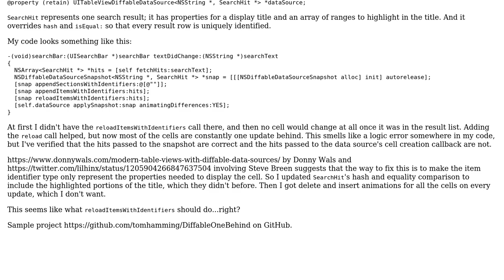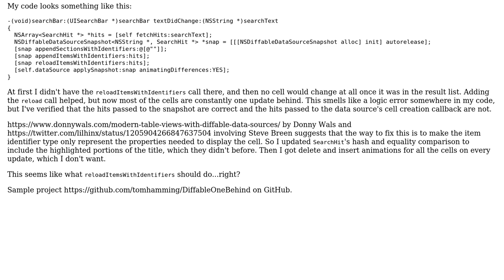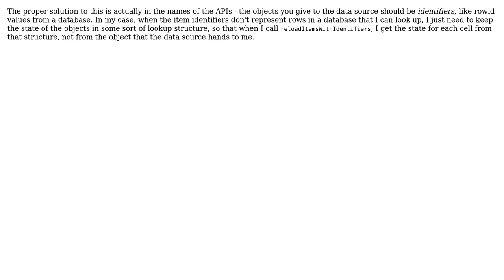How can I reload items without removing and inserting with UITableViewDiffableDataSource?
With thanks & praise to God, and with thanks to the many people who have made this project possible! | Content (except music & images) licensed under CC BY-SA | Music | Images & others | With thanks to user Tom Hamming user Chris Hinkle and the Stack Exchange Network Trademarks are property of their respective owners. You are responsible for your own actions.